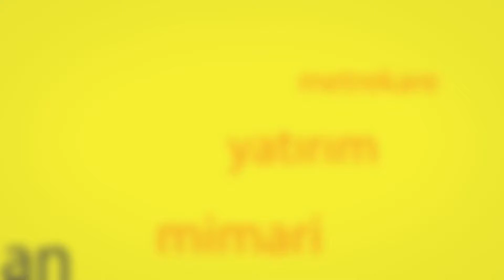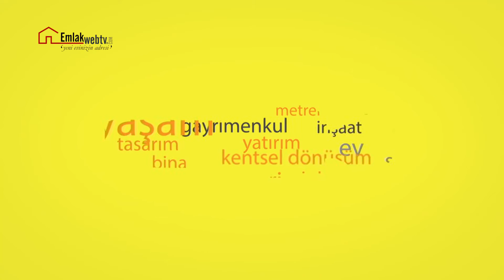Yeni Evin: Mod Bahçelievler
Yeni Evin’de bu hafta Mod Gayrimenkul’ün hayata geçirdiği Mod Bahçelievler projesinin 3+1 örnek dairesini görüntüledik.

Mod Gayrimenkul’ün İstanbul’un en değerli aksı Yeşilköy Havalimanı-Basın Ekspres-TEM bağlantı yolunun üzerinde konumlanan projesi Mod Bahçelievler’in örnek dairesini Yeni Evin için görüntüledik. Yatay mimari konseptte inşa edilen Mod Bahçelievler projesinde 2+1’den 4+1’e kadar değişiklik gösteren toplam 84 daire yer alıyor. İşte 5 bin metrekarelik peyzaj alanı ve sosyal donatılarıyla da dikkat çeken Mod Bahçelievler örnek dairesi…
Projenin 184 metrekarelik 3+1 örnek dairesinin oldukça kullanışlı ve büyük salonu 36 metrekare büyüklüğünde. Örnek dairede biri genç odası biri de misafir oturma odası olarak tasarlanan odaların büyüklüğü yaklaşık 13 metrekare. Dörtlü ankastre set ile birlikte teslim edilen mutfak 17 metrekare büyüklüğünde. Karşılıklı iki tezgahla birlikte teslim edilecek olan mutfakta 7 metrekarelik balkon da bulunuyor.

Her dairede iki balkon
Daireye buçuk özelliği katan ve adeta hayat kurtaran 3 buçuk metrekare büyüklüğündeki oda ise çamaşır odası veya kiler olarak kullanılabilir. Mod Bahçelievler projesinin öne çıkan en belirgin özelliği, tüm dairelerin geniş metrekarelerde olması. Ebeveyn yatak odası da bu özelliğiyle ön planda ve 17 metrekare büyüklüğe sahip. Ayrıca odada balkon ve banyo da mevcut.  Mod Bahçelievler projesinin tüm dairelerinde iki adet balkon bulunuyor. Tüm daireler peyzaj alanına bakıyor ve 7 bin 220 metrekare arsa alanının 5 bin metrekaresi ise tamamen peyzaj alanı.

Sosyal donatı ve metro bağlantısı
MOD Bahçelievler’de çocukları kapalı yüzme havuzu ve oyun alanlarının yanı sıra geniş bahçe içinde sosyalleşebilecekleri eğlenceli bir hayat bekliyor. Ebeveynler için ise yüzme havuzunun yanı sıra erkekler ve kadınlar için ayrı tasarlanmış fitness salonu, sauna ve buhar odası gibi günün yorgunluğunu çıkaracak sosyal imkanlar bulunuyor. İstanbul’un kargaşasından uzak, huzurlu bir hayat sunan MOD Bahçelievler, 24 saat kameralı güvenlik sistemi ve açık-kapalı otopark imkanlarıyla güvenli bir yaşam sunuyor.
MOD Bahçelievler, Basın Ekspres üzerinden mevcut Masko metro durağına bağlanacak olan ve 2019 yılında hayata geçmesi planlanan Ataköy-İkitelli metro hattının üstünde yer alan metro durağına sadece 200mt mesafede bulunuyor. 19,5 dakikada Ataköy’den İkitelli’ye giden 13 kilometrelik hattın hizmete girmesinin ardından, trafiğe hiç girmeden İstanbul’un her noktasından MOD Bahçelievler’e sadece raylı sistemi kullanarak ulaşmak mümkün olacak.